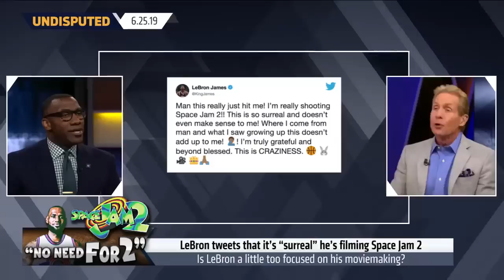Skip and Shannon react to Charles Barkley's comments regarding Space Jam 2 | NBA | UNDISPUTED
Skip Bayless and Shannon Sharpe discuss Charles Barkley's comments on why there shouldn't be a Space Jam sequel. Hear why Skip doesn't think LeBron James can recreate what Michael Jordan did.